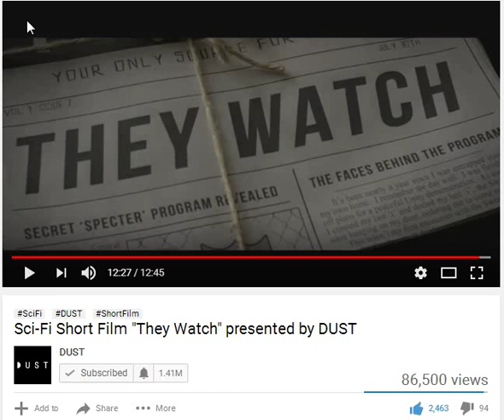1984 On Steroids - Presented with out comment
If you like dystopian fiction and have hope for humanity, get over to DUST and watch this short Indi film.